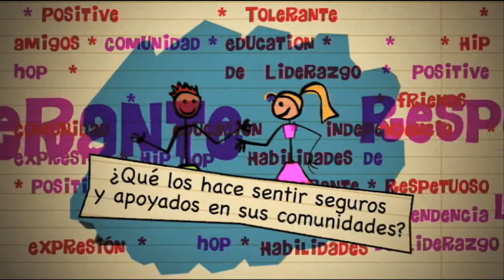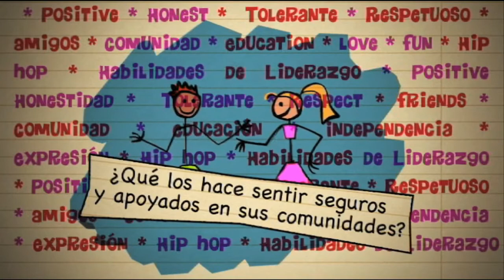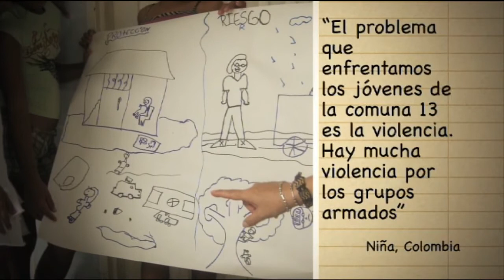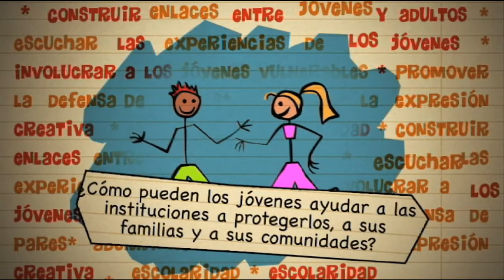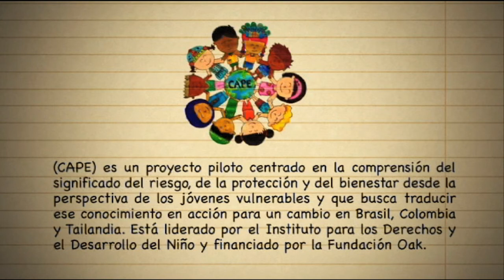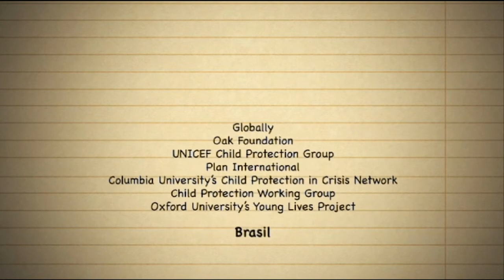CAPE SPANISH VERSION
El Proyecto CAPE - Estudio de los Servicios de Protección y de rendición de cuentas en las actividades en el Niño es un proyecto piloto que busca comprender el significado del riesgo, la protección y el bienestar desde la perspectiva de los jóvenes en situación de vulnerabilidad y luego traducir ese conocimiento en acción cambio en Brasil, Colombia y Tailandia. La iniciativa está coordinada por el Desarrollo Internacional y los Derechos de los Derechos del Niño (IICRD) con el apoyo de la Fundación Oak.

Video realizado por Juan Agatón / La Familia Ayara